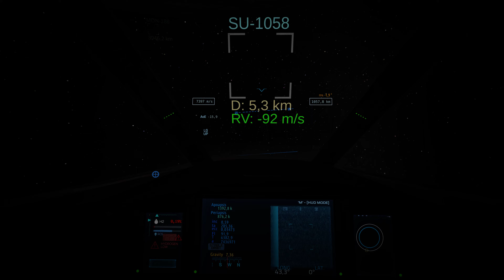Flight of Nova: Approach to Sullen Station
overcomplicated approach